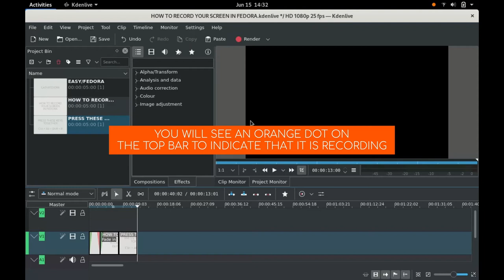How to RECORD Your Screen in Fedora 32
Recording your screen on Fedora 32 can be quite difficult using aftermarket software, but the GNOME desktop environment makes it easy by pressing these keys on your keyboard at one time to record your screen, albeit without sound.

Keys to press:

Ctrl + Alt + Shift + R

You can extend the default recording time. I will show you how to in another tutorial.

Cheers